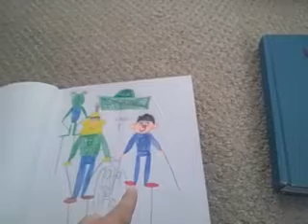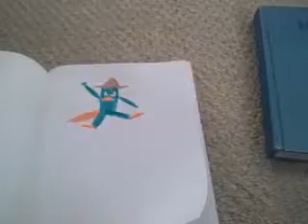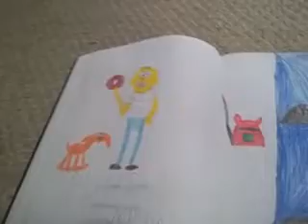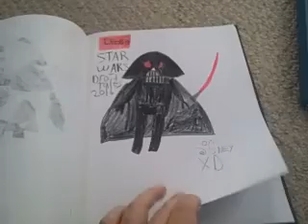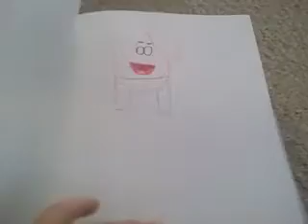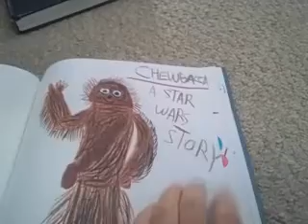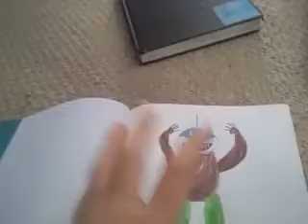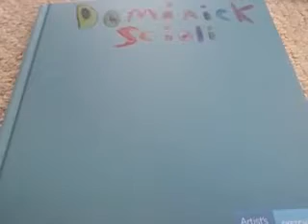My Sketchbooks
This video shows my sketchbooks. They've got all the pictures from my favorite TV shows and movies. It even has Super Mario and Star Wars. And Angry Birds.